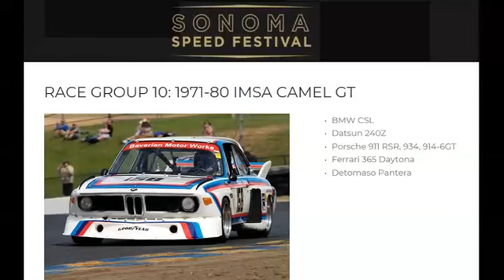Kelvin Tse #78 1966 Porsche 911